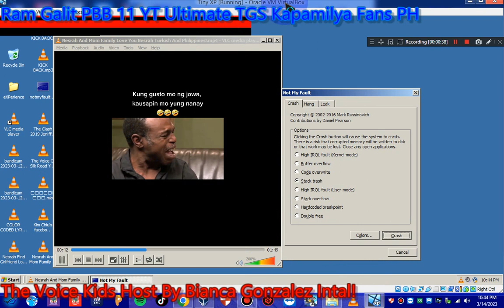Nesrah Girlfriend Turkish X Best Love you Crying AAAHHH Has BSOD VM!